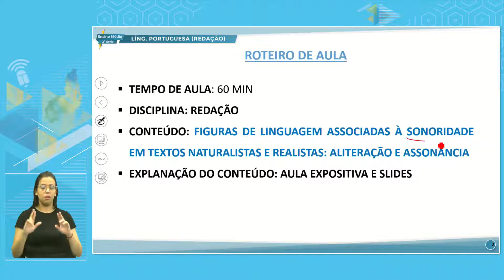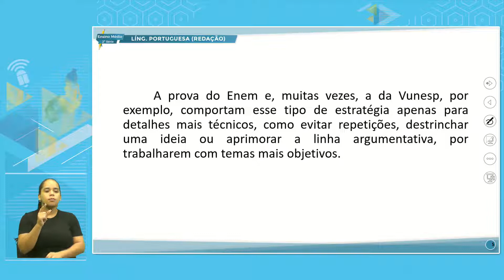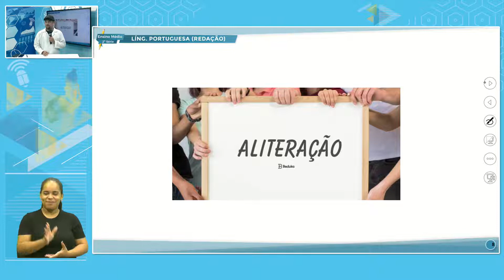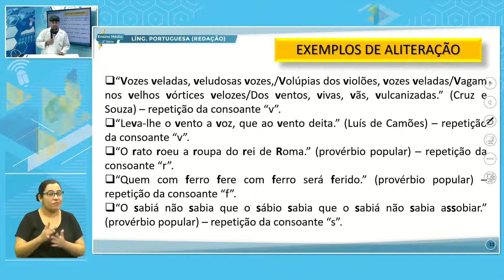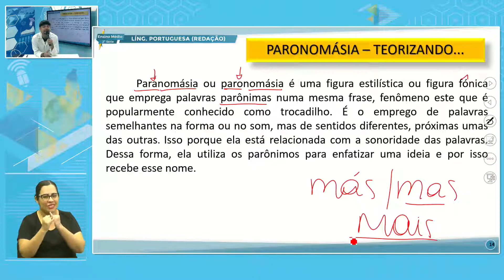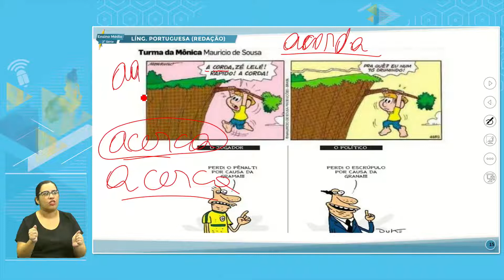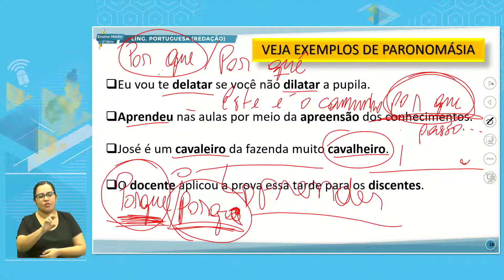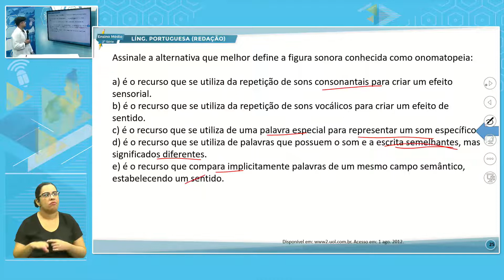E. MÉDIO 2 TARDE REDAÇÃO 31 08 2022 FIGURAS DE LINGUAGEM ASSOCIADAS À SONORIDADE